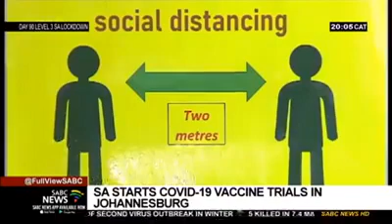Bill Gates’ Financially Influenced WHO Is Paying Poor And Vulnerable South Africans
Bill Gates’ Financially Influenced WHO Is Paying Poor And Vulnerable South Africans R300/ $17 For COVID-19 Vaccine Trial

The Gates Foundation has pumped more than $2.4 billion into the World Health Organization (WHO) since 2000... This largesse gives him outsized influence over its agenda … The result, say his critics, is that Gates’ priorities have become the WHO’s...

Africa's first COVID-19 vaccine trial began on June 24 in South Africa. The trial started in Johannesburg, the commercial capital, and Pretoria, the national capital, in Gauteng province, and will gradually spread to other parts of the country. In Johannesburg, some participants are residents of Soweto township. The vaccine, developed by Oxford University's (UK) Jenner Institute, will inoculate two thousand South Africans.

Trials of the Jenner Institute’s vaccine are taking place in Brazil, South Africa, and the United Kingdom; the other trials also appear to have begun on June 24.

According to the WHO, there are 220 vaccine candidates in development. Thirteen are in clinical trials: five in China, three in the United States, two in the United Kingdom, including that developed by the Jenner Institute, and one each in Australia, Germany, and Russia. The Jenner vaccine is currently manufactured in the United States; production is expected to shift to the Untied Kingdom in the autumn.

Bill Gates, surely, fits the description of someone who is both calling the shots and stands to gain handsomely from the COVID-19 pandemic. How? First, by investing in the same industries he’s giving charitable donations to and, second, by promoting a global public health agenda that benefits the companies he’s invested in and supports.

As explained by The Nation, at the time of that donation, the Gates Foundation had “substantial financial investments in Mastercard through its holdings in Warren Buffett’s investment company, Berkshire Hathaway.”

The Nation found “close to $250 million in charitable grants from the Gates Foundation to companies in which the foundation holds corporate stocks and bonds.” In other words, the Gates Foundation is giving money to companies that it owns stocks in and will benefit financially from.

As a result, the Foundation and Gates himself continue to increase their wealth. Part of this growth in wealth also appears to be due to the tax breaks given for charitable donations. In short, it’s a perfect money-shuffling scheme that limits taxes while maximizing income generation.

Companies that have received donations that in turn made money for the Gates Foundation include Merck, Novartis, GlaxoSmithKline, Vodafone, Sanofi, Ericsson, LG, Medtronic, Teva and “numerous startups,” The Nation writes.